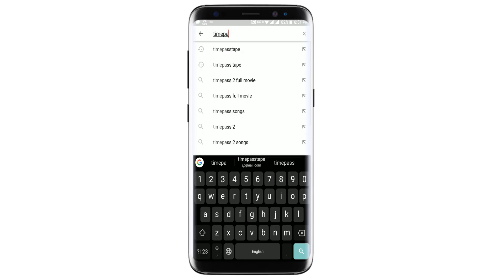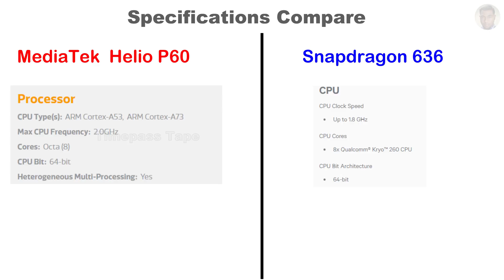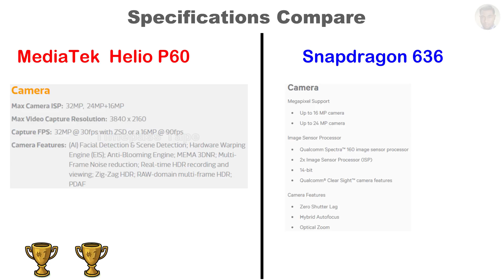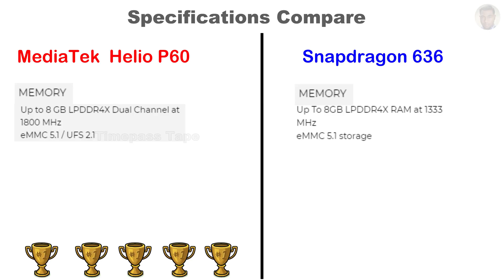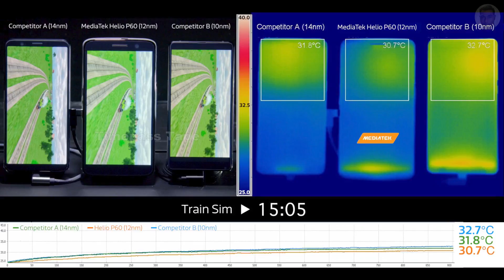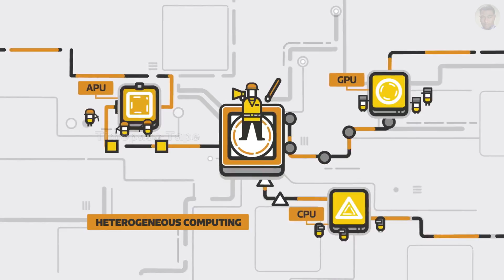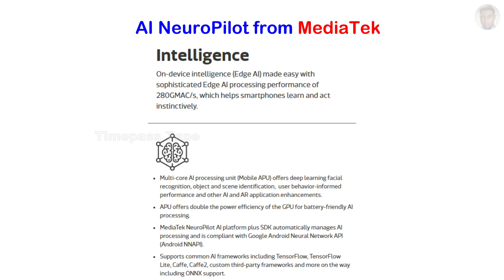mediatek helio p60 vs snapdragon 636 comparison tamil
Comparison of MediaTek Helio P60 and Snapdragon 636 Mobile processing platform

Both the models are in the same range and hence selected for comparisions.

MediaTek Helio P60 Specifications.

Snapdragon 636 Specifications.

I have compared both the processors seeing its own specifications. And shared my personal opinion only specific to the said models and not in general about the companies.